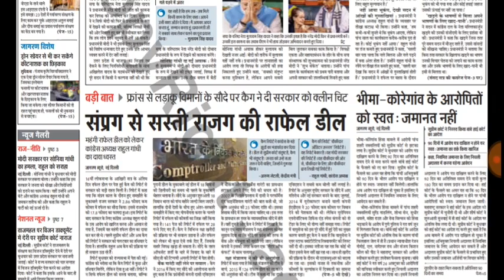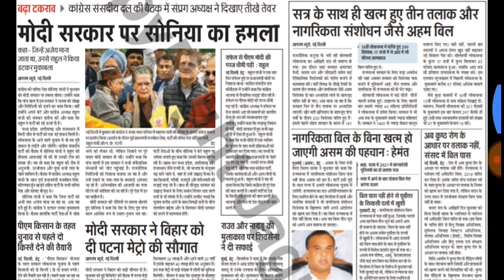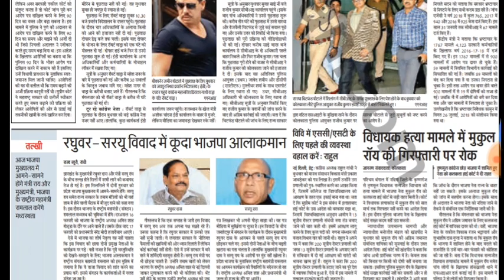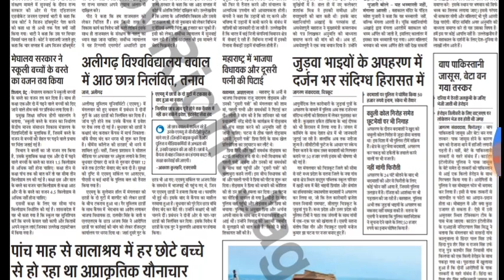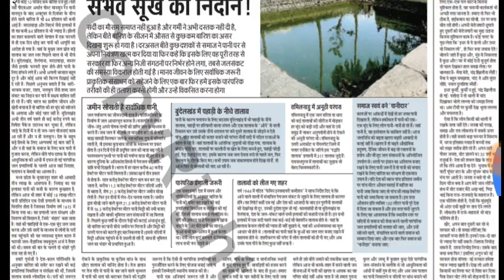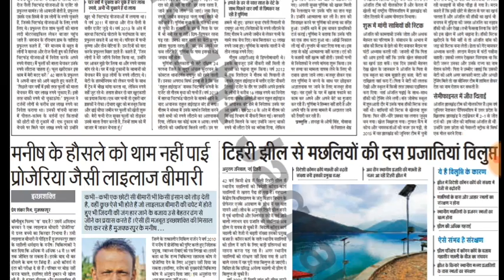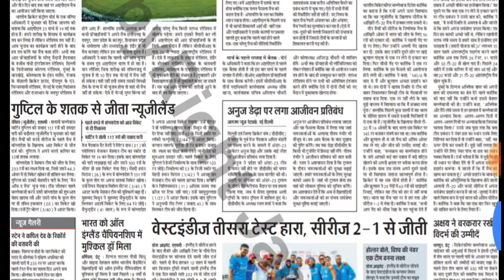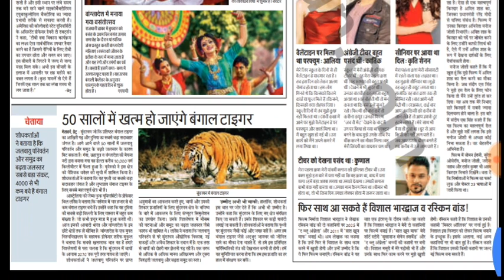HINDInewspaper ¦¦TODAY NEWS PAPER IN HINDI (languages) 14 February 2019 ¦¦ DANIK JAGARAN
Teligram channal join karo or pavo complete newspapers pdf
Today Newspaper In english And Hindi 👁👁
HEY GUYS JOIN MY YOUTUBE CHANNAL DAILY NEWS RELATED CHANNAl

Daily newspapers updated watsap group

Join करो इस whatsapp group को जिस में Daily Newspapers update होता है.. For example:- Hindi and United States English languages
ओर आप जिस तरह की Languages के Newspapers चाहते हो वो आपको ग्रुप मे उपलब्ध कराया जाएगा तो उपर वाली link से आप हमारे channel के watsapp को Join कर ले

Join this watsapp group and watch every time newspaper update

IMPORTANT KEYWORDS RELATED NEWS PAPER :-

T H A N K S             T O.              W A T C H I N G     M Y        V E D I O
अगर आप Dream11 APP Used करते हो तो Dream11 Match की लीग जितना चाहते हो तो उसके लिए आपको तो हमारे चंनल
को join कर लो

PREDICTION MANIA CHANNAL के
🔥🔥TELIGRAM CHANNAL कि LINK

📷📹TELIGRAM CHANNAL :-
PREDICTION MANIA
Fantasy games team

DREAM11 APP मे ज्यादा से ज्यादा cashmoney पाने के लिए Join करो
💰💰💰 Dream11 :-

Think you can challenge me on Dream11? Tap

D A I L Y     N E W S P A P A E R     W A T C H
O N    M Y     C H A N N A L
LINK:-
ओर Daily NEWSPAPER पाने के लिए LINK को क्लिक करो ओर देखो डेली

T H A N K S    T O.   W A T C H I N G
M Y     V E D I O
PLZ